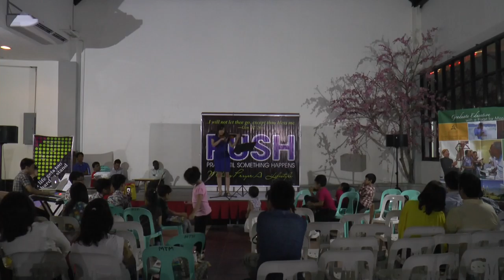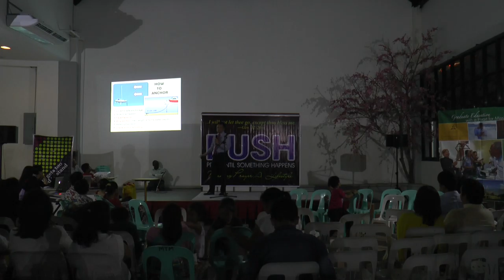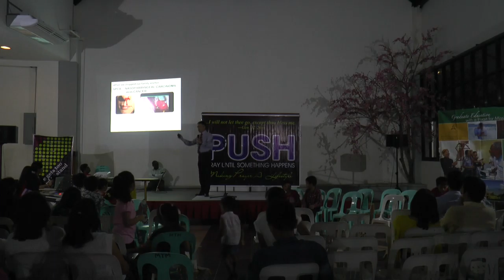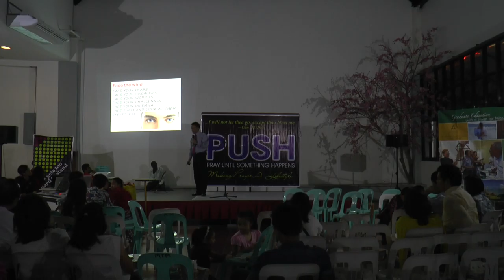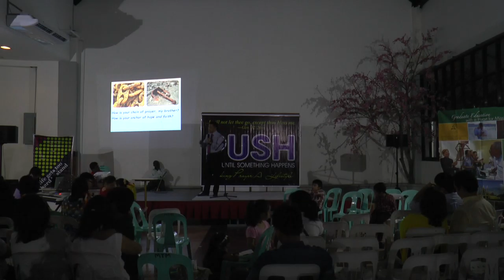Pray Until Something Happens 00003